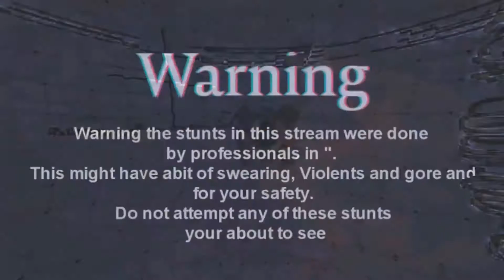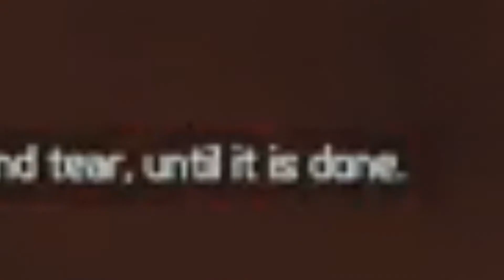Hurmitt Plays Doom Eternal Part 1